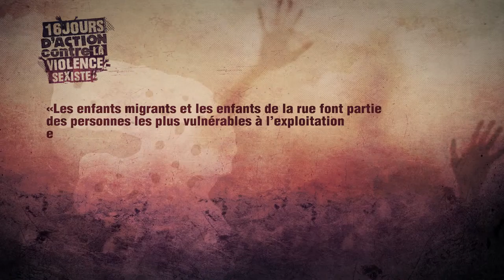3ème jour: «16 jours d’action contre la violence sexiste»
« 16 jours d’action contre la violence sexiste » est une campagne internationale qui a été lancée en 1991 par le premier institut international pour le leadership des femmes (Women’s Global Leadership Institute). Les participants ont choisi les 16 jours séparant le 25 novembre (Journée internationale pour l’élimination de la violence à l’égard des femmes) du 10 décembre (Journée internationale des droits de l’homme) pour souligner que la violence sexiste et la violence envers les femmes constituent une violation des droits fondamentaux.